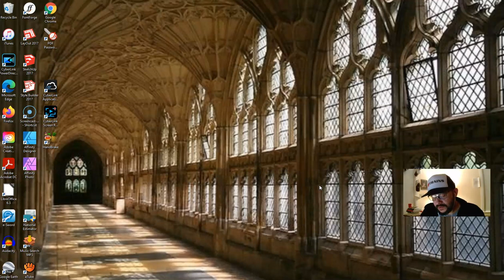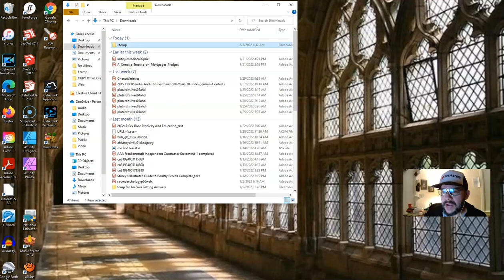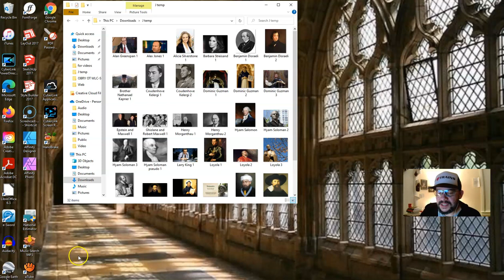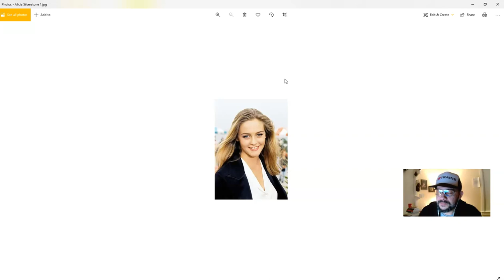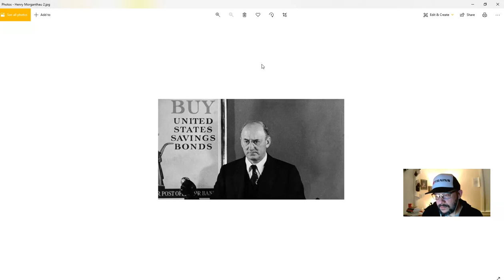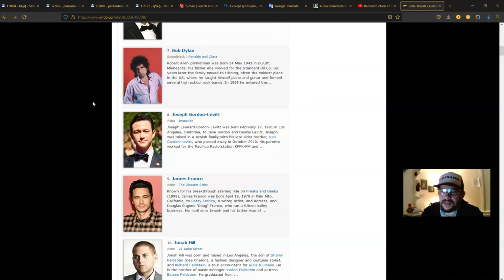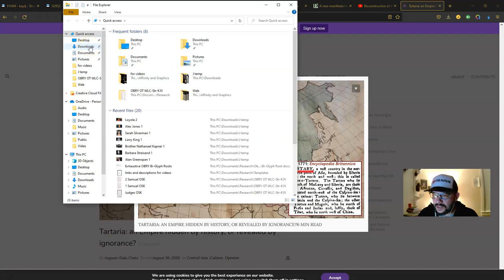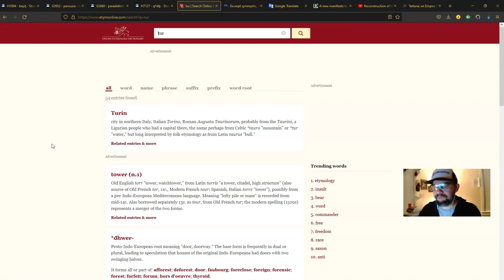OP - briefs "Ashkenazim vs Sephardim and TARTAR"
2/3/22
Let's literally SEE what we can SEE ethnologically speaking, and look a bit more at applying terms, making them stick, and why they aren't always accurate.